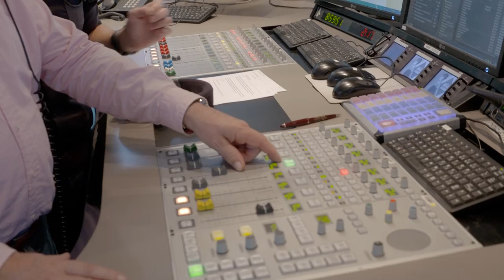Ekdom en Ekdom in de Ochtend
Voor 'Bring In Your Parents Day' kon Gerard maar één ding doen: zijn vader een show mee laten presenteren en zo geschiedde. Wil je alle highlights?